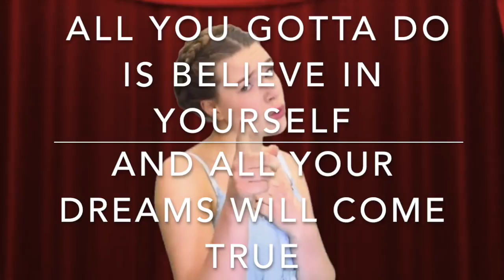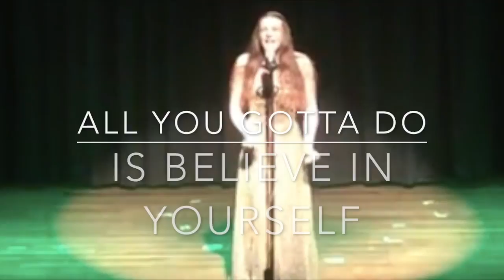Brea Likes to Daydream - Think It, Be It Sing Along